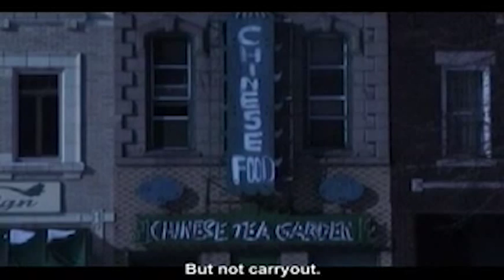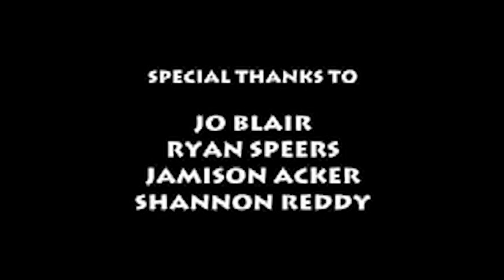Meet George [SciFi Comedy Short Film] 2002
George is an 11 year-old-boy who is mostly happy with his life until he has his brains sucked out by a space alien.

Written, Produced and Directed by AC Johner and Jeph Porter
Starring Jeph Porter, Mary Behnke, Brandon Williams, AC Johner and Rachelle Diggs.

2003